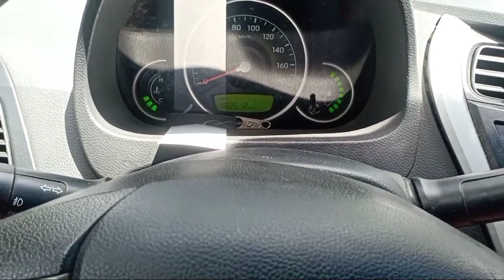Oyster Farm Bohol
A quick weekend getaway with my family and friends! It was a fun road trip going to Buenavista, Bohol just to experience the breeze and eat some fresh oysters. We all love this trip!